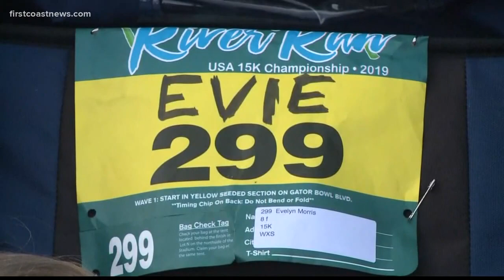Ainsley's Angels leads Gate River Run with help from volunteers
They volunteered to run with athletes who are in wheelchairs, like Laura and Evie.